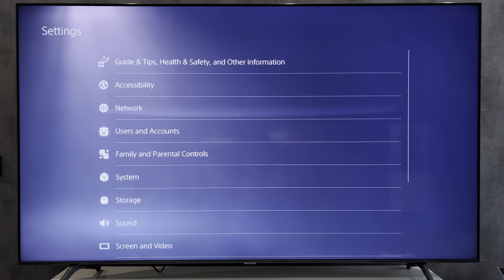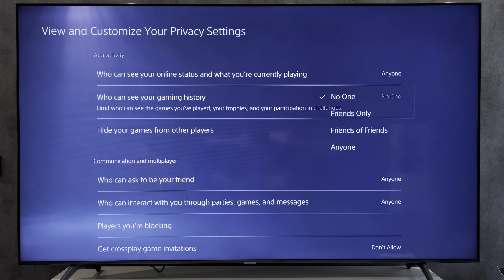How To Delete Shared Videos On PS5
How To Delete Shared Videos On PS5 2024
Hello everyone, you are on the GeekBox youtube channel
Today you will find out How To Delete Shared Videos On PS5
let's go
First, to prevent your video from being uploaded to YouTube, you just need to unlink YouTube from your playstation account
open settings
user and accounts
linked services
unlink
or
Second, you can hide the video with privacy settings
open settings
user and accounts
privacy
who can see your gaming history - no one
Is it possible to delete a video? Yes
You need to log into the YouTube creative studio and delete all videos manually
That's it, now you know How To Delete Shared Videos On PS5